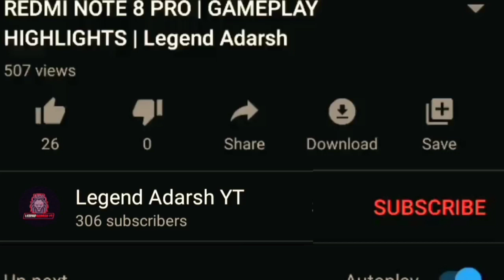REDMI NOTE 8 PRO | CHALLENGE ACCEPTED 2VS2 TDM MATCH | LEGEND ADARSH YT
Hello Guys Wlcm to My Youtube Youtube My Name Is Adarsh Kashyap from UP Sitapur is Channel me Aap Sabhi ko Pubg Mobile Se Related Videos Milegi So Plz Support Me Plz Subscribe My Channel nd Press the bell icon Never Miss Updates From Legend Adarsh YT Thanks For Watching.. Have a Good Day.😍🥰
Keep Like. 😊😊
Keep Supporting. 🤗😊

            Specifications😁😘

Viriant :- {6/128}

Graphic :- {Smooth+Extreme}

Video Recorder :- {Miui Screen Recorder}

My Sensitivity :-{}

Rank & Kd :- {I don't Play For Rank or kd i Play To Improve Every Single

Category

Gaming